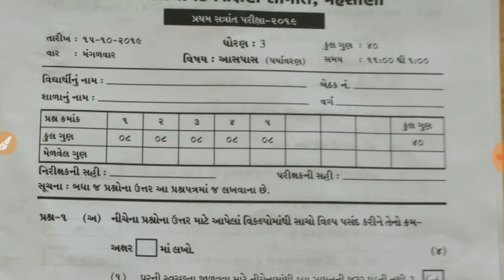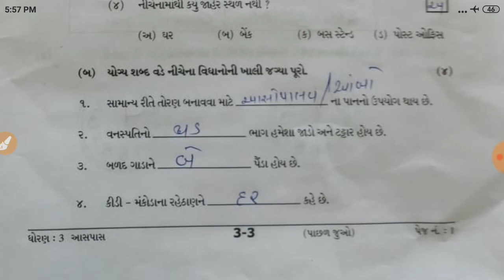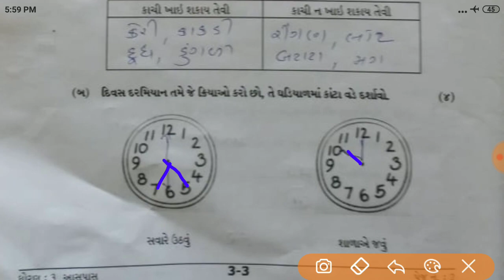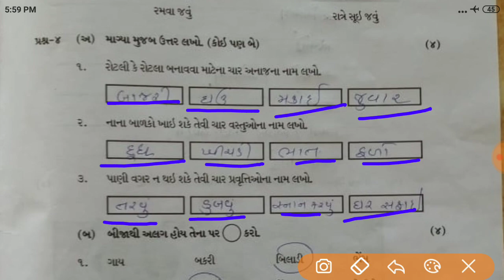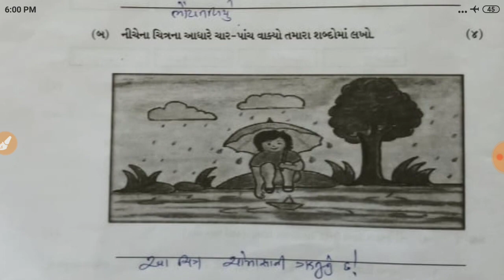સ્ટાન્ડર્ડ 3 પર્યાવરણ Paper Solution ધોરણ 3 પર્યાવરણ પેપર સોલ્યુશન જિલ્લા શિક્ષણ સમિતિ તમામ